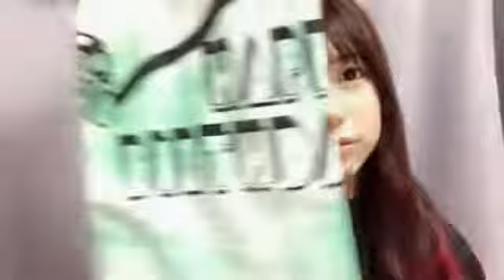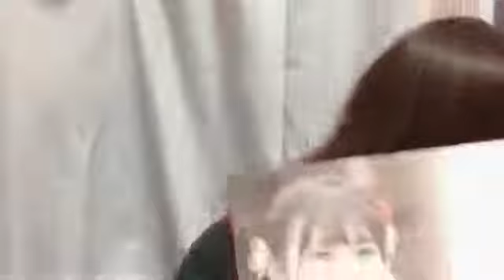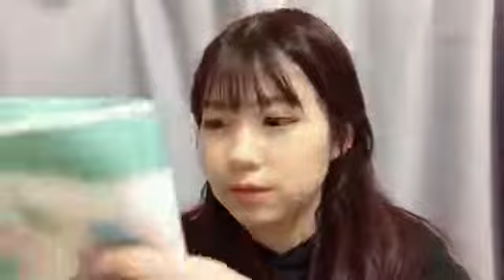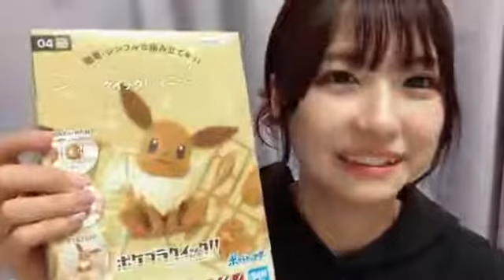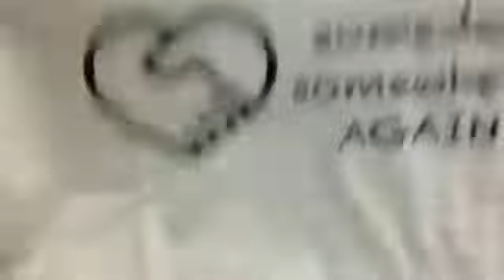2022年03月29日 22時03分45秒 橋本 陽菜（AKB48 チーム８）